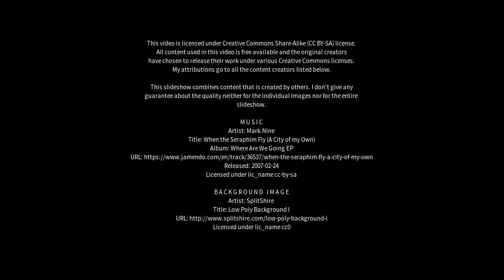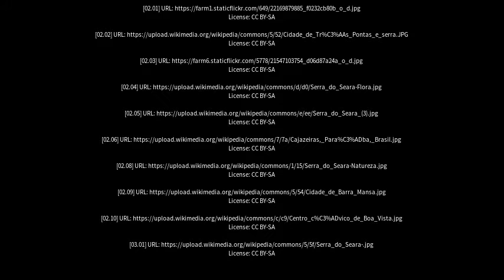Best places to visit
Best places to visit - João Monlevade (Brazil) Best places to visit - Slideshows from all over the world - City trips, nature pictures, etc.